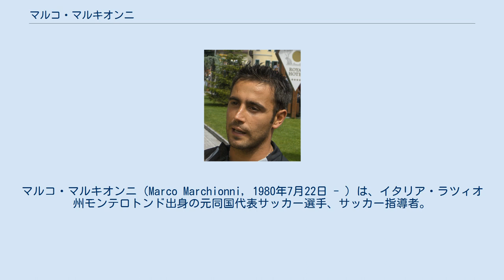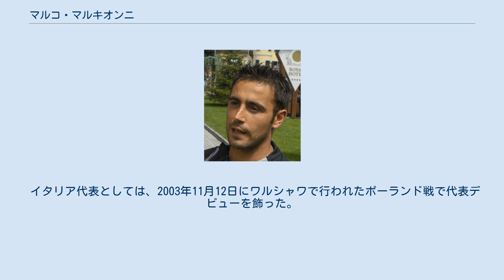マルコ・マルキオンニ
USラティーナ・カルチョの選手
マルコ・マルキオンニ（Marco Marchionni, 1980年7月22日 - ）は、イタリア・ラツィオ州モンテロトンド出身の元同国代表サッカー選手、サッカー指導者。
現役時代のポジションはMF、FW（守備的MF，ウインガー）。
 キャリア初期にはウイング・プレーヤーであった。
2005-06シーズンにパルマFCで活躍を見せ、2006 FIFAワールドカップのイタリア代表入りも噂されたが、結局メンバー入りは果たせなかった。
翌2006-07シーズンより昨季中に入団が内定していたユヴェントスFCに加入した。
1年目から25試合に出場しクラブのセリエB優勝・セリエA復帰に貢献。
2007-08シーズンは怪我で棒に振ったが、2008-09シーズンはマウロ・カモラネージからレギュラーの座を奪い、自己最多タイの計36試合に出場した。
ユヴェントスでは3シーズンでリーグ戦63試合に出場した。
2009年7月、共同保有でACFフィオレンティーナへ移籍（実質的にはフェリペ・メロとの交換トレードであった）。
 2012年9月、古巣のパルマと1年契約を結んだ。
 2014年8月27日、UCサンプドリアに移籍した。
 2015年9月1日、セリエBのUSラティーナ・カルチョに加入した。
 2017年7月20日にセリエCのカッラレーゼ・カルチョへ加入し、嘗てエンポリFCで指導を仰いだシルヴィオ・バルディーニと再会した。
 現役引退後は指導者の道に進み、2020年10月にフォッジャ・カルチョの監督に就任した。
 イタリア代表としては、2003年11月12日にワルシャワで行われたポーランド戦で代表デビューを飾った。